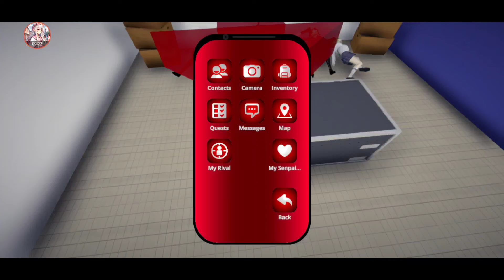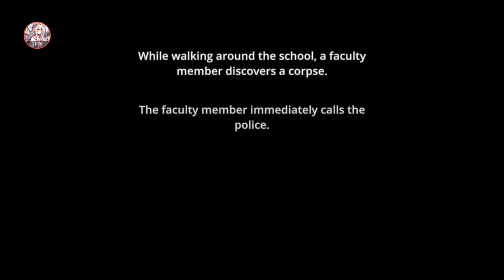How to have the highest reputation? 🌡🤔Cómo tener la reputación más alta de la escuela? [Ai To Noroi]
Game's Link ⬇️⬇️⬇️ Link del Juego [Android]

-Decirme en los comentarios si ya sabían de este truco. 🤗